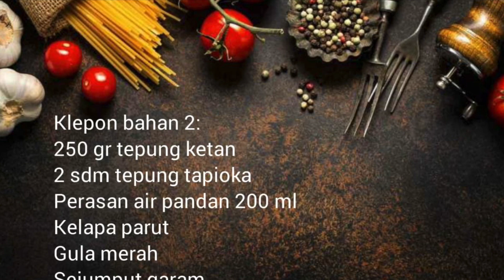Klepon | klepon tepung ketan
Dipublikasikan Kamis 23 Juli 2020

klepon ubi
klepon ketan
klepon ubi ungu
klepon cake
klepon terbuat dari
klepon singkong
klepon labu kuning
klepon resep
klepon adalah
klepon anti gagal
klepon adalah makanan khas dari
klepon aneka rasa
klepon artinya
klepon anti pecah
klepon aci
a membuat klepon
klepon berasal dari daerah
klepon bahan
klepon beras ketan
klepon berapa kalori
klepon bali
klepon berbahan dasar
klepon buah
klepon bahan dasar
klepon coklat
klepon cake bandung
klepon cookies
klepon cara buat
klepon cookpad
klepon cake in jar
klepon cake surabaya
peter c. kleponis
dr. peter c. kleponis
klepon dan cake merupakan makanan jadi yang terbuat dari bahan makanan setengah jadi adalah
klepon dari tepung
klepon dari ubi
klepon dari singkong
klepon dimasak dengan cara
klepon diah didi
klepon dibuat dari
klepon dari ubi ungu
klepon enak
klepon endeus
klepon english
klepon enak di jakarta
klepon ekonomis untuk jualan
klepon enak di pandaan
klepon enak surabaya
klepon evin
klepon frozen
klepon fatmah bahalwan
klepon family mart
klepon fah umi yasmin
klepon frappe
klepon fitri sasmaya
klepon fatsecret
klepon fusion
klepon gula merah
klepon goreng
klepon gambar
klepon gulung
klepon gagal
klepon gempol
klepon gurah kediri
klepon gajah mada tegal
klepon hijau
klepon hitam
klepon harga
klepon hesti kitchen
klepon hasil samping dari
klepon hijau cara membuat
klepon history
klepon how to make
klepon isi coklat
klepon isi keju
klepon ijo
klepon isi gula merah
klepon isi coklat tabur keju
klepon isi pisang
klepon in english
klepon jawa
klepon jtt
klepon jagung
klepon jawa timur
klepon jumbo
klepon jawa tengah
klepon jogja
klepon jakarta
klepon ketan hitam
klepon kuah santan
klepon kentang
klepon kekinian
klepon kukus
klepon keju
klepon ketan putih
kue klepon
kue klepon ubi
kue klepon terbuat dari
kue klepon berasal dari daerah
kue klepon ubi ungu
kue klepon resep
kue klepon terbuat dari tepung
klepon labu kuning tepung ketan
klepon lumer
klepon lembut
klepon latte
klepon labu kuning tepung beras
klepon labu kuning tepung kanji
klepon labu kuning tapioka
klepon makanan khas
klepon makanan khas daerah
klepon menggunakan tepung
klepon mika
klepon menggunakan teknik
klepon mini
klepon merah
klepon makanan khas daerah mana
klepon ncc
klepon nastar
klepon nyaeta
klepon nama lain
klepon near me
klepon nangka
klepon nanas
klepon nasi
klepon onde onde
klepon oreo
klepon or onde onde
klepon oriental
olahan klepon
olahan klepon ubi ungu
olahan klepon bihun
oleh klepon
frances kleponis o'brien realty
klepon pelangi
klepon pandan
klepon pisang
klepon putih
klepon png
klepon putu
klepon panggang
klepon pink
resep klepon ketan
klepon quotes
klepon cake farah quinn
klepon rainbow
klepon roll cake
klepon rendam santan
klepon resep sajian sedap
klepon rumahan
klepon resep koki
klepon recipe
klepon santan
klepon sederhana
klepon sensa hotel
klepon sapi
klepon sagu
klepon sukun
klepon simple
resep klepon s
klepon terbuat dari tepung
klepon tepung ketan
klepon tepung beras
klepon terbuat dari apa
klepon tanpa tepung ketan
klepon terbuat dari tepung apa
klepon tanpa kelapa
klepon ubi kayu
klepon ubi goreng
klepon ubi kuning tepung tapioka
klepon ubi ungu tepung maizena
klepon ubi kuning tepung ketan
klepon ubi rambat
klepon varian rasa
klepon vector
klepon vs onde onde
klepon vs mochi
klepon variasi rasa
klepon verwarmen
variasi klepon
varian klepon
klepon warna warni
klepon wikipedia
klepon waluh
klepon wijen
klepon wortel
klepon warna pink
klepon wonosari kediri
klepon waluh kuning
klepon xanderskitchen
resep klepon xanderskitchen
wallpaper klepon xiaomi
klepon yaiku
klepon yang enak
klepon yaiku panganan sing asale saka
klepon yang enak dan lembut
klepon youtube
klepon yang dimodifikasi
klepon yogyakarta
klepon yunda yun
klepon zelf maken
klepon klepon
klepon is
klepon pdf
klepon 12 juta
klepon 1000an
klepon 168 apk
klepon 1617
resep klepon 1 kg
lawak klepon 12 juta
klepon cake 1617
resep klepon 1000an
kalori 1 klepon
klepon 24 jam surabaya
klepon recept 24kitchen
resep klepon 500 gram